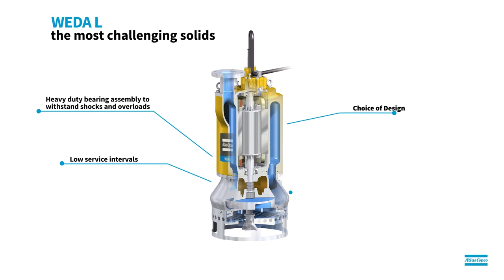Discover Atlas Copco´s WEDA range: the electric submersible dewatering pumps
Atlas Copco Power and Flow has completed its portfolio of WEDA electric submersible dewatering pumps. They have achieved this comprehensive coverage by completing the ranges for drainage and sludge applications and adding a completely new range for slurry applications. Selection from the entire, expanded range is simplified as all models are classified by application and type of fluid that they handle.

The range now comprises three families; the expanded WEDA D for dewatering, WEDA S – also expanded - for sludge, and the entirely new WEDA L slurry family. WEDA D pumps handle either clean or dirty water, even with small solids. The WEDA S range supports dewatering of liquid sludge containing larger solids. The WEDA L products are the toughest, and have the largest apertures to facilitate handling of slurry with the most challenging solids.

The WEDA D family expansion is marked by the D80, a new model for dewatering. S30, and S60, as the new models for the WEDA S sludge family, can handle thick, soft, wet mud or other similarly viscous mixtures of liquids and solids, especially the product of an industrial or refining process. The completely new WEDA L family handles semi-liquid slurry mixtures, typically of fine particles of manure, cement or coal, and water.

Aside from optimising their performance, a lot of focus has been given to make the pumps lighter, enhance electrical safety, improve the seal design and ease installation. All pumps in the D and S range are available with WEDA+ features, which include phase failure protection, rotation control, thermal switches and a 20 m cable with phase shifter plug for all 3 phase pumps. The WEDA+ features are also available as an option on the L range.

Overall, the WEDA D pumps, which use top-discharge, can handle water of specific gravity to 1100kg/m3, and, depending on model, solids of 4 – 12mm diameter. The bottom side discharging WEDA S pumps’ capabilities extend to water with specific gravity to 1400kg/m3, and solids of 25 – 50mm, depending on model. The WEDA L pumps, which also use bottom side discharge, handle water of specific gravity up to 1700kg/m3, and, depending on model, solids of 20 – 60mm diameter.

The pumps’ specifications equip them well for an extensive range of dewatering applications; they provide the performance, reliability and ease of use and maintenance essential to users across multiple industries. All models of electric submersible dewatering pumps feature a built-in starter and motor protection system along with optional automatic level control. Adjustable wear-resistant rubber diffusors and hardened high-chrome impellers ensure durability in tough environments.

The WEDA pumps can handle flow rates of up to 16,500l/min, with power ratings up to 54kW,.Accordingly, electric submersible dewatering pumps make ideal dewatering solutions across many, diverse applications within the construction, industrial, emergency and maintenance sectors.

Handling and transportation are considerably eased by the pumps’ weight, which is 20 per cent lower than competitor products; an advantage which makes the electric submersible dewatering pumps especially attractive for rental use. Ease of operation is carefully balanced with high performance, with some models’ ability to pass solids of up to 2” through the pump. An improved aluminium alloy provides higher corrosion resistance over all applications, while reinforced cable entries assure higher resistance to water leakage.

Uptime is maximized through several measures. All pumps have seal types appropriate to their size, and an external plug for grease filling or an oil inspection plug for easy maintenance. With many connection options and sizes, discharge connections are adjustable, with flow direction changeable from 90-180 degrees.

WEDA pump users are supported by a wide network of dealers and service technicians, and readily-available parts.